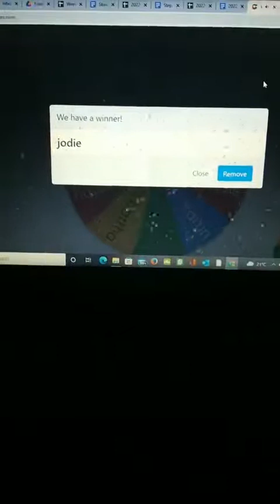How do tomatoes, sultanas and oats help you understand how to get healthier, younger looking skin?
Your skin has cycles, and those cycles differ as we age.  Let's discover what those cycles are and how you can slow down the aging process with a few simple tricks.

To discover your skin type and shop the range of top level, results- guaranteed products... click this link